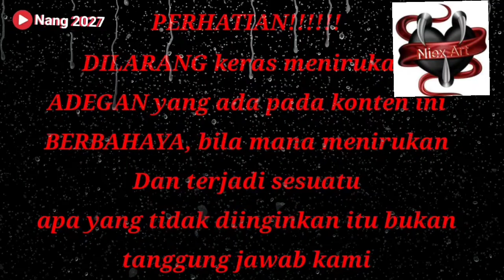SERANGAN BRUTAL DARI KING COBRA HAMPIR BIKIN TAMAT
assalamualaikum sahabat channel @Nang2027  smoga kita semua di berikan kesehatan dan keselamatan...
Di mohon jangan MENIRUKAN apapun yang ada pada konten ini, di karenakan semua yang ada pada konten ini adalah sangat berbahaya dan ini di lakukan oleh orang yang sudah berpengalaman dalam bidangnya,
SERANGAN BRUTAL DARI KING COBRA HAMPIR BIKIN TAMAT || kingcobra dedeinoen sahabatalam ‎@Nang 2027